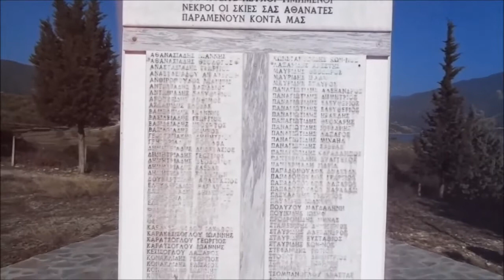Μεμιλέρ (Memiler)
Επίσκεψη στον ερειπωμένο ορεινό κτηνοτροφικό οικισμό Μεμιλέρ Ιμέρων. Το Memiler κατοικούνταν ως το 1924 από Οθωμανούς, τους οποίους αντικατέστησαν για μερικά χρόνια τουρκόφωνοι χριστιανοί πρόσφυγες από την Γάβζα. Απρίλη 1943 κρατήθηκαν εκεί στελέχη του ΚΚΕ Μακεδονίας και συνοδοί τους αντάρτες, οι οποίοι εκτελέστηκαν λίγο πιο πάνω ως αντίποινα για πρότερες εκτελέσεις αξιωματικών της ΥΒΕ/ΕΚΑ Βοΐου. Κατέβασμα μετά στην παραλίμνια θέση Ίλιτσα, όπου μνημείο τυφεκισθέντων χωριτών από τον ΕΛΑΣ την 26η Νοεμβρίου 1944.